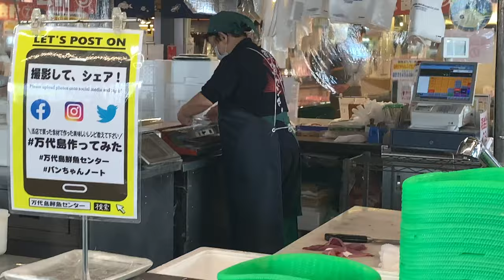JAPAN WET MARKET | NIIGATA PIA BANDAI - RHAIYAS VLOGSPOT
When you go to Niigata, Japan don’t forget to stop by at PiaBandai Fish Market. The prices of seafoods are cheaper than Tokyo and very fresh. I bought fish and requested for a sashimi slice, it so nice to watch. Watch for yourself too guys!